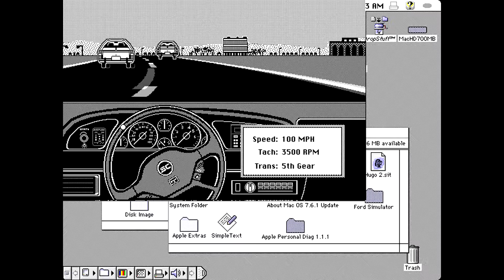Ford Simulator II Gameplay - City Challenge - Shopping Center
Gameplay of the Ford Simulator II for Apple Macintosh computers. Played is the City Challenge - Shopping Center. The hardware is Apple Macintosh IIci with color display, even if the game is in Black & White.